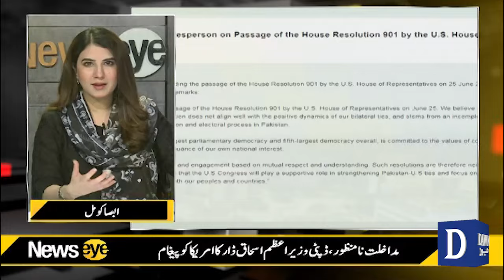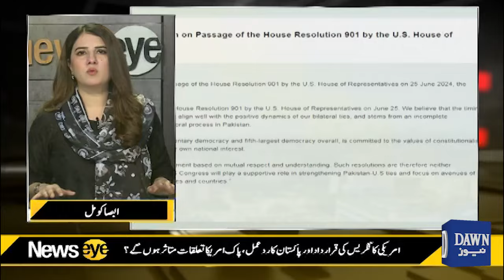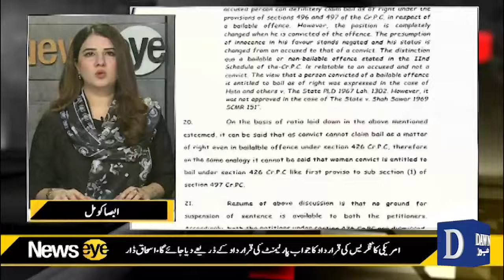Iddat Case: Is Imran Khan and His Wife Going to Get Relief? | News Eye | Dawn News